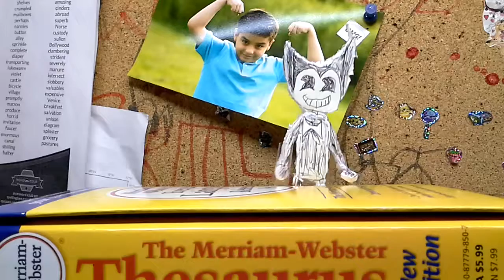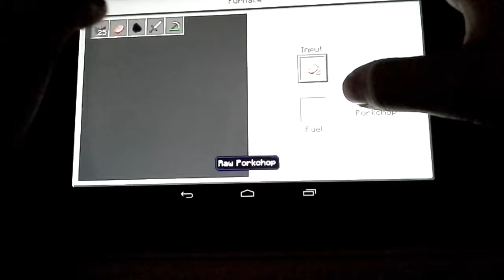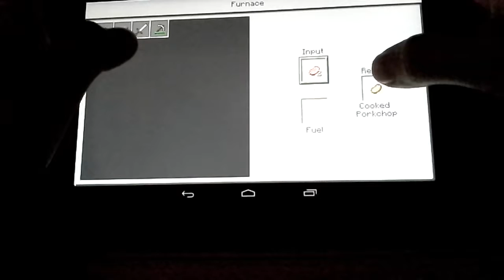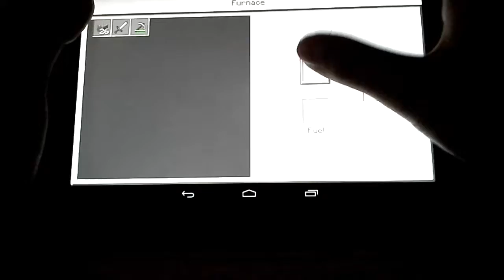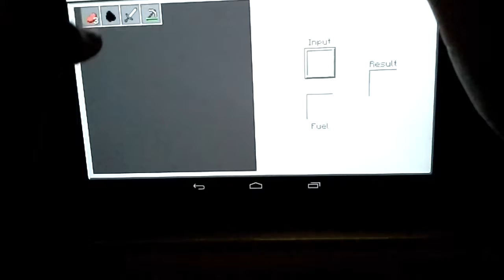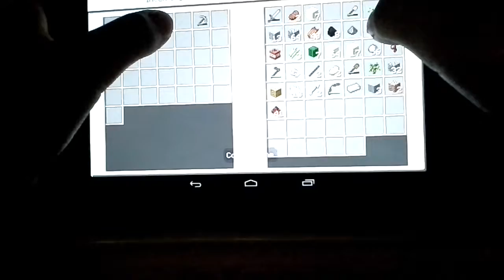Survival with Leafe_Beastmode pt 4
We played a little more a d forgot to record so sryy guys!